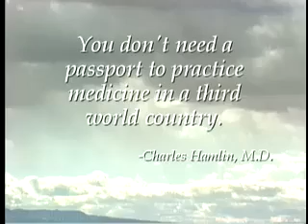2001 AAOS Humanitarian Award: Charles Hamlin, MD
Dr. Hamlin’s years of work with the Navajo Indians in Chinle, Ariz., demonstrates that one need not travel beyond the borders of the United States in order to serve a deserving population. As Dr. Hamlin has often said, "you don’t need a passport to provide orthopaedic care for a Third World country."

On the high plateaus of the Navajo Reservation more than 50 percent of the adult males are unemployed. Diabetes, heart disease and alcoholism are endemic and more than half the residents of this community have no electricity or running water–80 percent are without telephones.

Dr. Hamlin became acquainted with the Navajos through his work with patients with spinal cord injuries. "Many of the Navajos have alcohol problems and don’t use seatbelts when they drive, so I went down there in 1993 to see some spinal cord patients." While there, he discovered that the nearest hand surgeon was five or more hours away in Albuquerque or Phoenix. Many of the Navajos are farmers and ranchers, so hand injury is quite common.